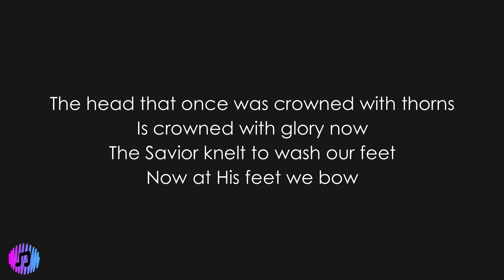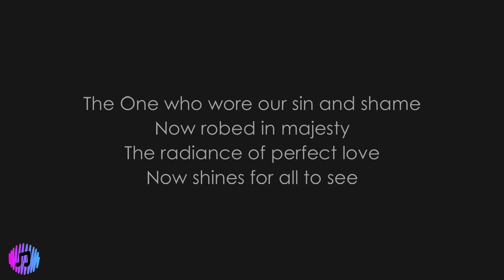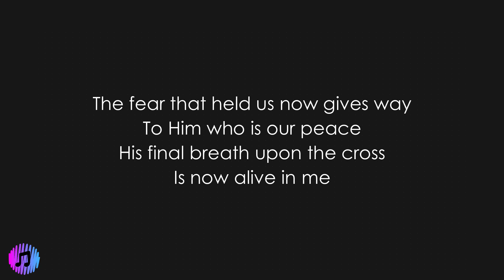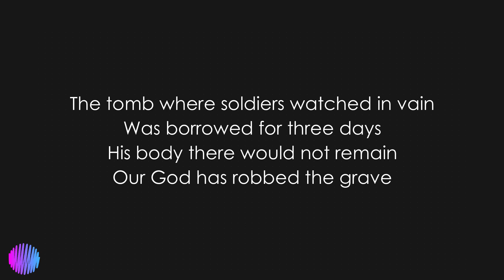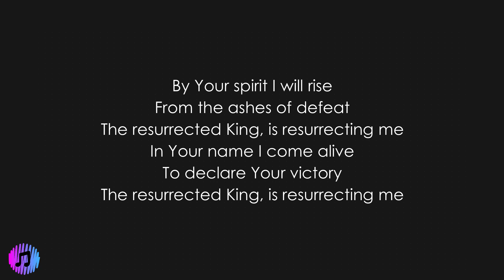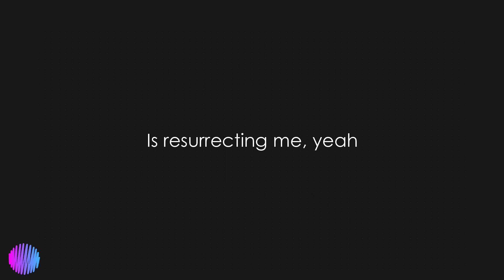Resurrecting | Elevation Worship | Piano Karaoke [Key of Db]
Key: Db
Tempo: 74 BPM, 4/4

Lyrics:
VERSE 1
The head that once was crowned with thorns
Is crowned with glory now
The Savior knelt to wash our feet
Now at his feet we bow

VERSE 2
The one who wore our sin and shame
Now robed in majesty
The radiance of perfect love
Now shines for all to see

CHORUS (x2)
Your name
Your name
Is victory
All praise
Will rise
To Christ our king

VERSE 3
The fear that held us now gives way
To him who is our peace
His final breath upon the cross
Is now alive in me

BRIDGE (x3)
By your spirit I will rise
From the ashes of defeat
The resurrected king
Is resurrecting me
In your name I come alive
To declare your victory
The resurrected king
Is resurrecting me

VERSE 4
The tomb where soldiers watched in vain
Was borrowed for three days
His body there would not remain
Our God has robbed the grave